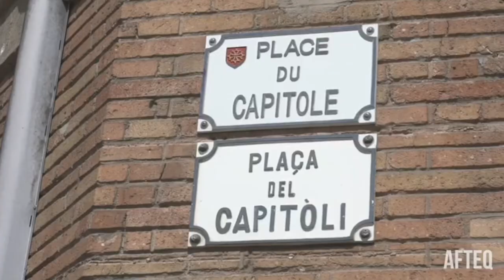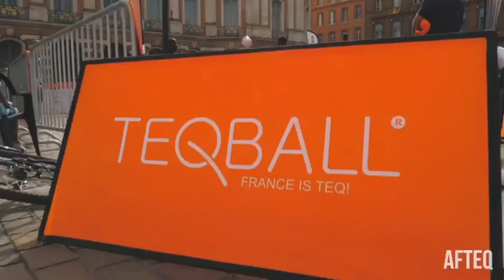Circuit Teqball France 2019 - 3e étape Toulouse : Résumé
Troisième et dernière étape du Circuit Teqball France 2019, en direct de la place du Capitole, parvis de l’hôtel de ville à Toulouse.